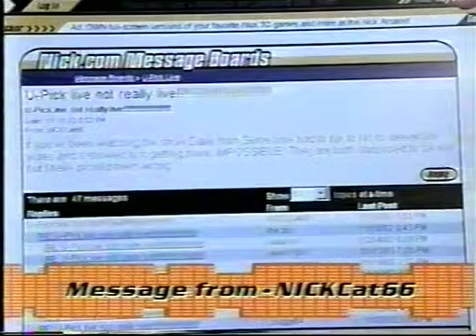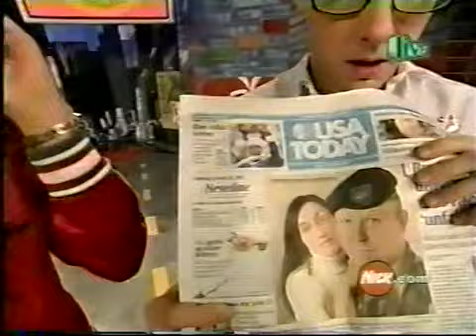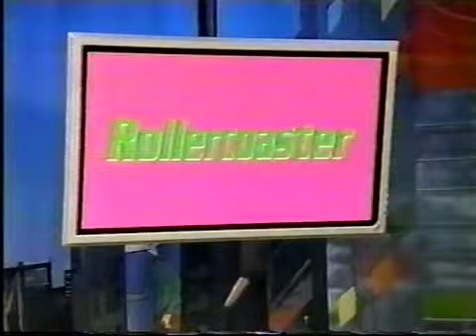U-Pick Live [January 16, 2003]